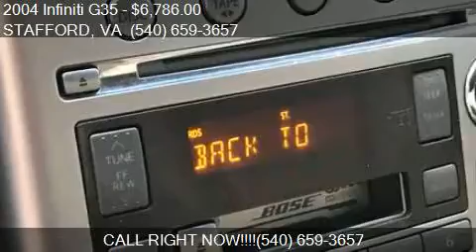2004 Infiniti G35 Base RWD 2dr Coupe for sale in STAFFORD, V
This 2004 Infiniti G35 Base RWD 2dr Coupe is for sale in STAFFORD, VA 22554 at CARS 4 BEST.

Engine: 3.5L V6
Transmission: Manual 6-Speed
Color: Blue
Mileage: 146386
Contact CARS 4 BEST 3321 JEFFERSON DAVIS HWY STAFFORD, VA 22554 to test drive this 2004 Infiniti G35 Base RWD 2dr Coupe today.